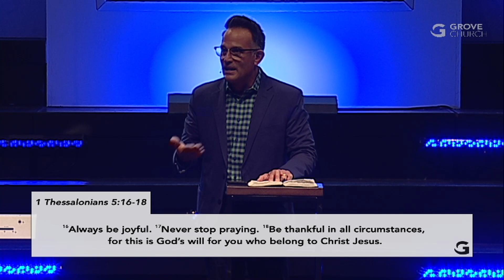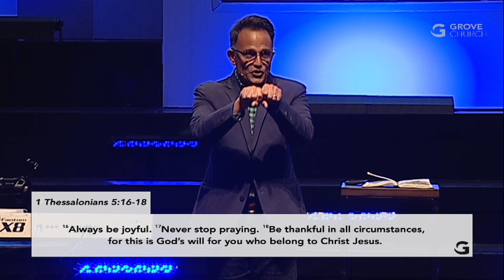Going to the Shed Pt 6 | (May 21, 2023)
Welcome to Grove Church's new sermon series "Going to the Shed"! In this series, we explore the concept of the shed as a place of solitude, where we can unwind, clear our minds, and engage with God. Through these sermons, we encourage you to make daily retreats to your own personal "shed" and spend time in confession, praise, and submission, as we embark on a 90-day church-wide call to prayer.

Join us on this journey of spiritual growth and renewal, as we seek to deepen our relationship with God and become more attuned to His voice. Whether you're a longtime member of Grove Church or a newcomer, this series is sure to offer something of value for everyone.

In addition to our new sermon series, we invite you to stay connected with our community by joining us for upcoming events, including our "Best Week Ever" program for kids, and our Fall Family Bash. To learn more about these events and to stay up-to-date on all things Grove Church, visit our website, follow us on Facebook and Instagram, and support our ministry by giving generously.

Thank you for choosing to worship with us at Grove Church. Let's journey together towards a deeper understanding of God's love and grace.

Support our ministry and help us reach more people with the love of Jesus: